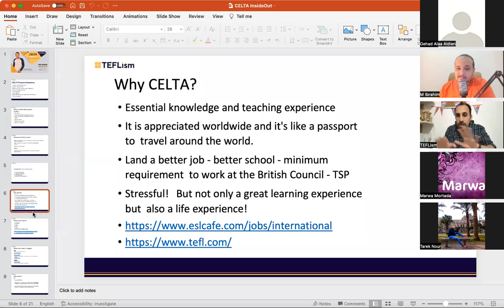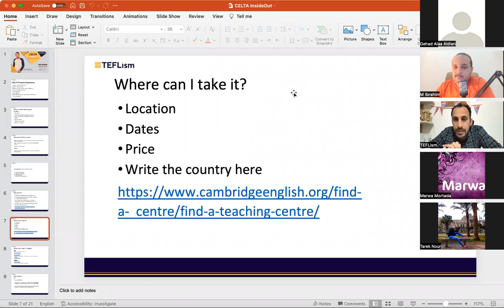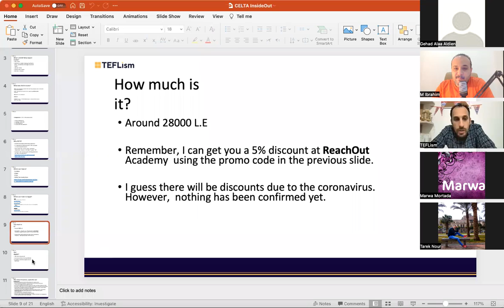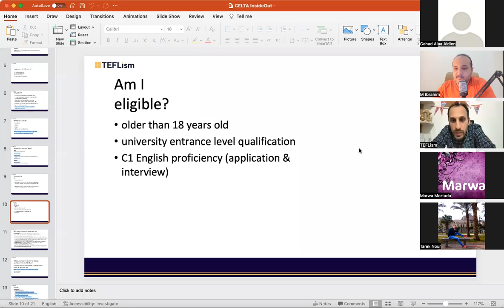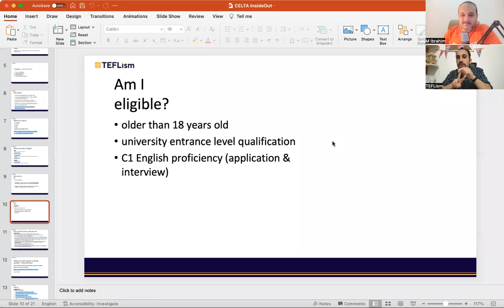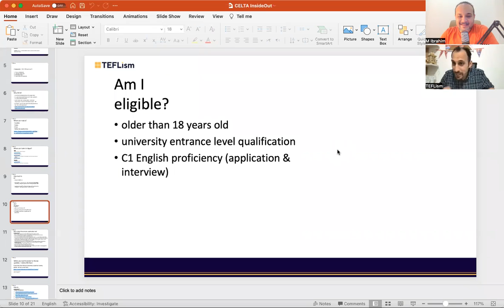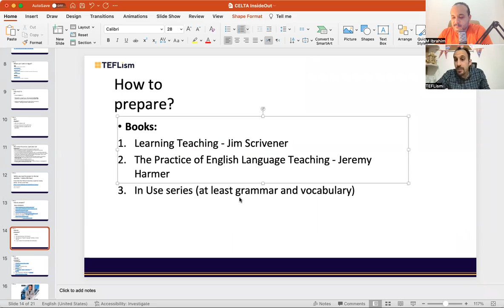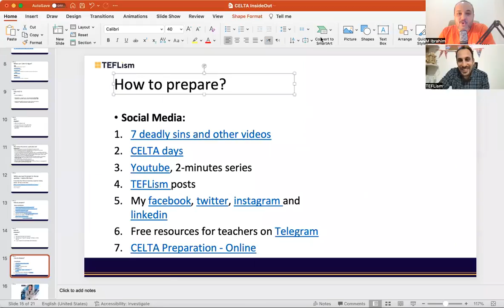Why CELTA (Mohamed Ali Khalaf)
Educational Channel for Teaching English